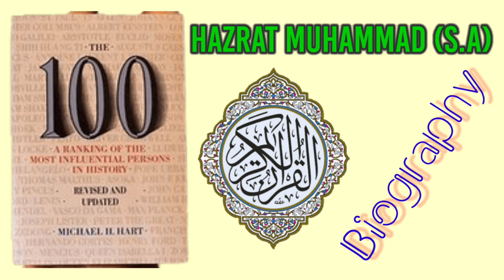Hazrat Muhammad Sallallahu Alaihi Wasallam II Biography II#ahteaching#hazratmuhammadjibani#biography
This biography of Hazrat Muhammad was taken from "The hundred" books written by Michael H. Hart. Bengali translator Humayun Kobir.
Hazrat Muhammad Sallallahu Alaihi Wasallam II Biography II